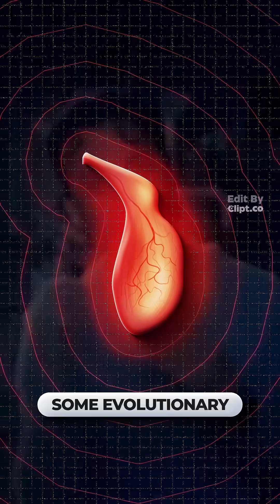Why you need your appendix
Get more of our free lessons in your email!